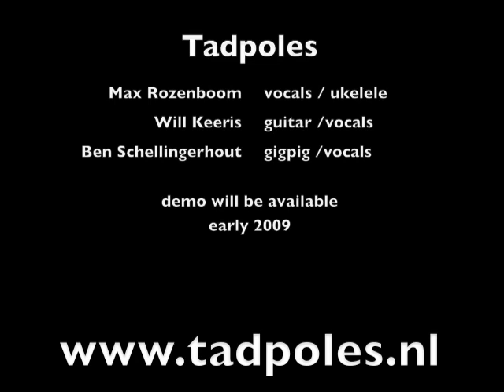Tadpoles recording demo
Tadpoles recording their new demo
"You Never Can Tell", Bo Diddley style